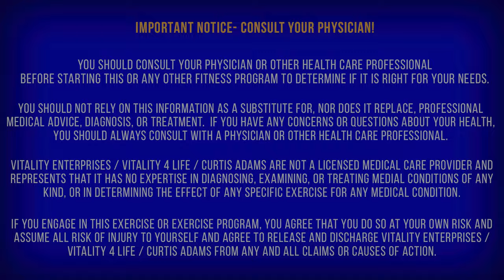12 min CHAIR WORKOUT to build MUSCLE ENDURANCE | For Seniors & Beginners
In this 12-minute seated workout video, we will engage our muscles and boost our endurance while sitting comfortably! I will guide you through seven low-impact exercises designed for seniors and beginners. Gentle on joints, these chair exercises minimize strain while maximizing the benefits of endurance training. We will finish doing balance and stretching. But why should you include muscle endurance exercises in your workout routine? Muscle endurance is crucial for performing daily activities without feeling fatigued. You will be able to perform physical tasks for longer periods of time, boost your stamina and feel more active! Before you start this CHAIR WORKOUT, please warm up for at least 5-7 minutes.

ALWAYS consult with your doctor before starting any workout routine.

- This workout is appropriate for all ages.
- FREE video library visit- VitalityFl.com/FREE
- PREMIUM video library (1 month free)- VitalityFL.com/Premium
- To purchase a resistance band & other fitness products

This program is not like any other beginner and senior workout you have tried. It is exciting and the exercises are fun to do. It is not too difficult or too gentle and it is easy to follow. It is perfect for active seniors and beginners. Every exercise in this senior & beginner's fitness program was strategically created to get maximum results. Regain your youthful ENERGY, STRENGTH, STAMINA, BALANCE with this beginner & senior workout routine. This senior exercise routine is demonstrated both standing and seated in a chair giving you the option to choose to which works best for you and allows you to go at your own pace.

• Every workout includes balance exercise for beginners &  seniors and stretching exercise for seniors

• Core targeting to help REDUCE YOUR WAISTLINE and strengthen your back and abs

• Great low impact workouts which are the perfect pace for beginners &  seniors but still CHALLENGING and EFFECTIVE

• These exercises are SO MUCH FUN not slow and repetitive like many other exercise videos for beginners & seniors

• Invigorating beginner & senior exercise program with CLEAR INSTRUCTIONS that you will enjoy for years. Great workout for beginners.

• Burn calories, lose weight, and have energy throughout the day- FEEL GOOD AGAIN with beginner & senior exercise

• Best chair exercises for seniors and beginners  and exercises for  beginners & seniors to do at home

Health Benefits of exercise include
• Regaining energy and stamina
• Improving balance
• Stimulating muscle development
• Improving circulation
• Refining motor skills and coordination
• Restoring flexibility and improving range of motion

This beginner & senior exercise video is appropriate for: beginner exercise, senior workout, older adults exercise, senior citizen workouts, boomers fitness, active elderly fitness. THIS WORKOUT IS PERFECT FOR ALL AGES: All exercises are demonstrated with a modified version allowing beginners to start off slow and keep getting stronger. This is a perfect exercise program if you don't want high-impact or floor exercises.

IMPORTANT NOTICE- CONSULT YOUR PHYSICIAN! You should consult your physician or other health care professional before starting this or any other fitness program to determine if it is right for your needs. You should not rely on this information as a substitute, nor does it replace professional medical advice, diagnosis, or treatment.